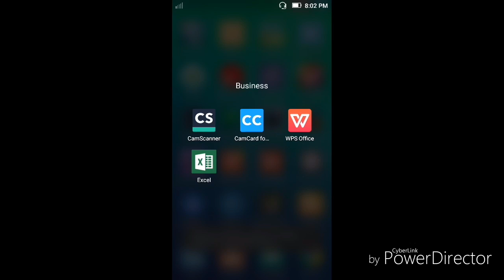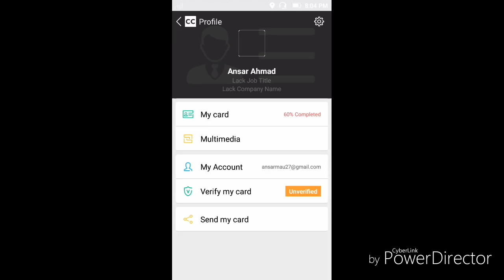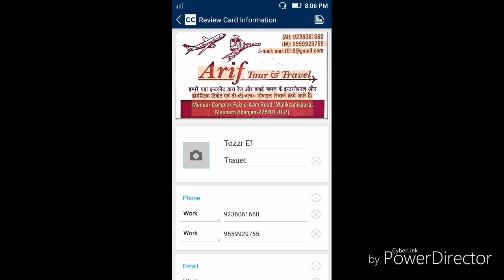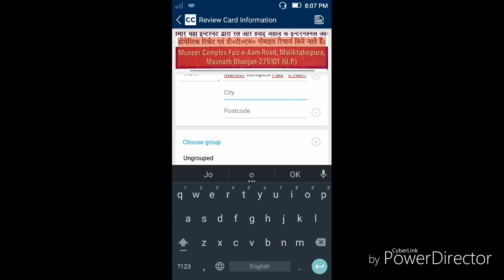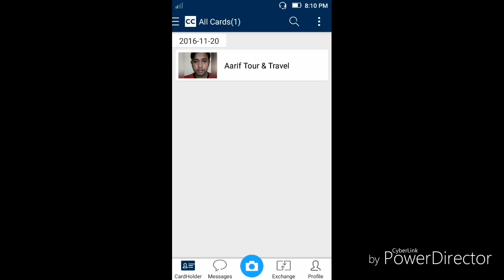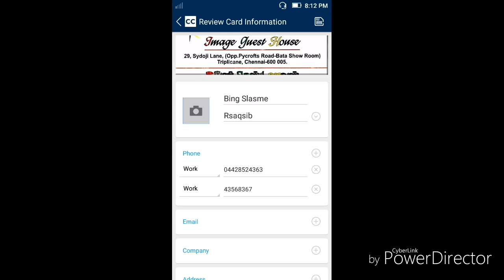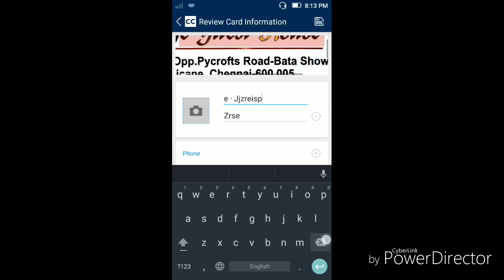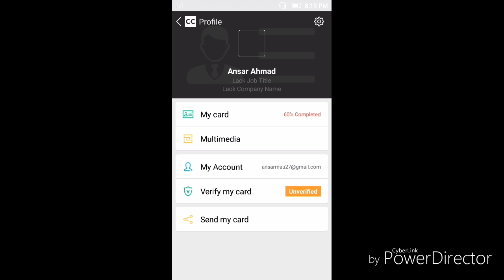CameCard | mind your business card | how to put your business card in your smartphone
No. 1 business card app, loved by 100 million users
* Top Developer on Google Play
* Must-Have Apps for Salespeople – Inc.com
* Bringing Order to the Chaos of Business Cards - The New York Times
* The business cards just jump into your phones – CBS TV

CamCard is the easiest app to manage and exchange business cards, the perfect fit for sales people, entrepreneurs, business developers or marketing experts, and anyone who want to be one.

Features
* Scan and store your business cards, never miss a card
* Exchange e-cards with people nearby
* Add notes & reminders to contacts
* Get contact updates. Be the first one to say congrats
* Enrich your profile to tell people more about yourself
* Search contacts’ company news to start a good conversation
* Navigate to contact addresses in Map
* Manage contacts from all over the world with 17 recognition languages

Recognition languages: Traditional Chinese, Simplified Chinese, Danish, Dutch, Finnish, Korean, Norwegian, Japanese, English, French, German, Spanish, Portuguese, Hungarian, Italian, Swedish, and Russian.

Brother app
CamScanner – Document scanning and sharing app.